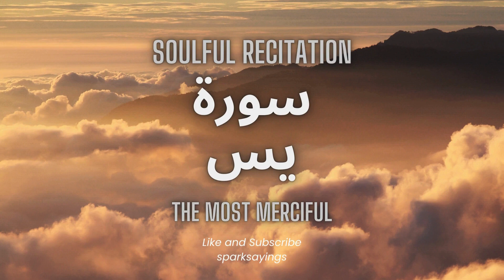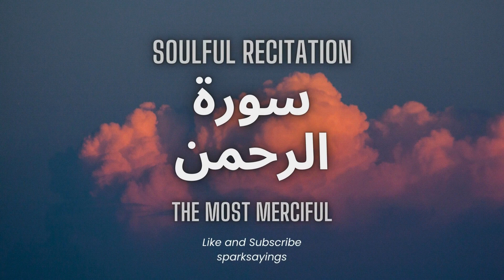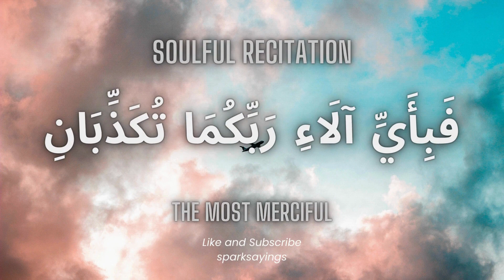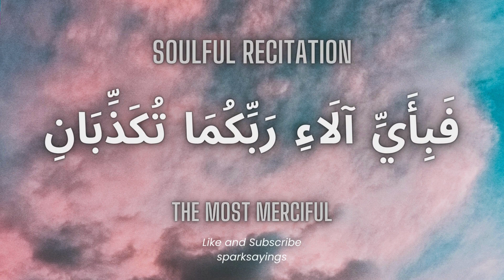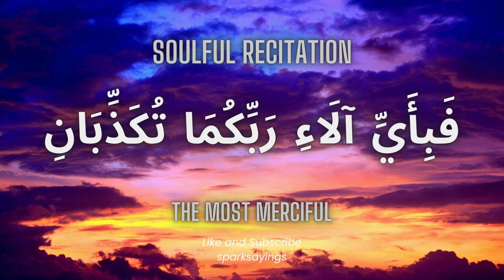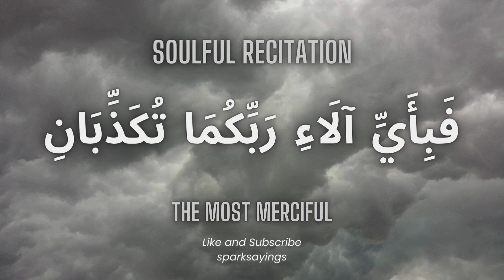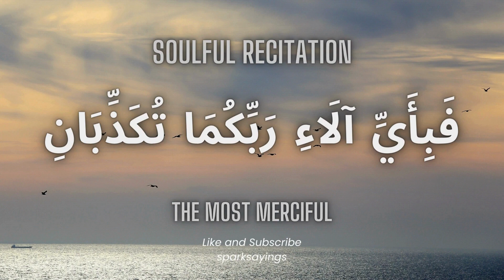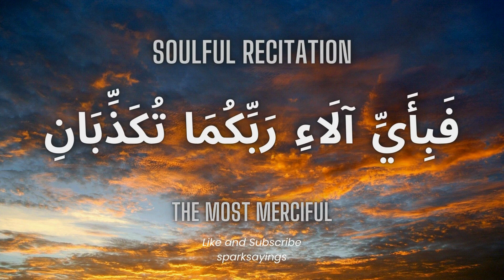Surah Yasin | Surah Rahman | Beautiful Recitation | By Walid Marei Al Shehri